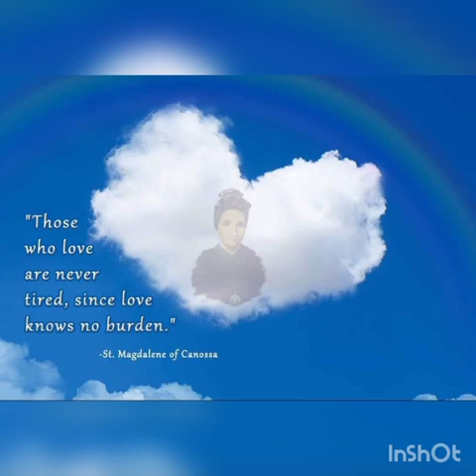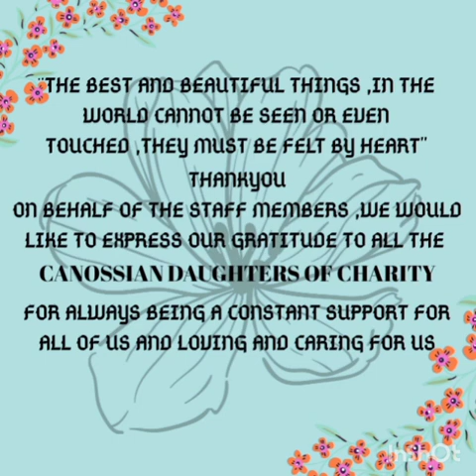VIRUTAL FEAST DAY CELEBRATION | PRIMARY WING CANOSSA SCHOOL, FARIDI NAGAR LUCKNOW